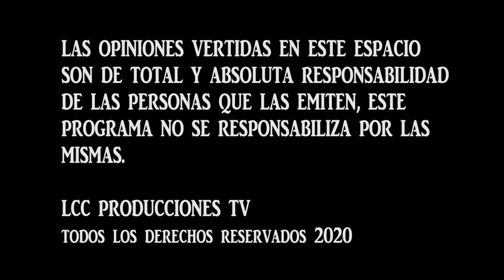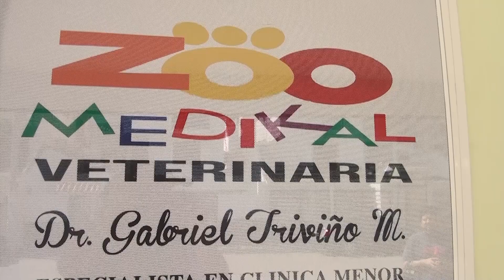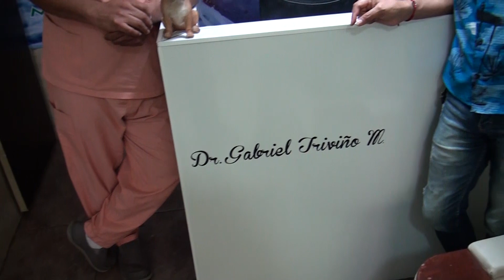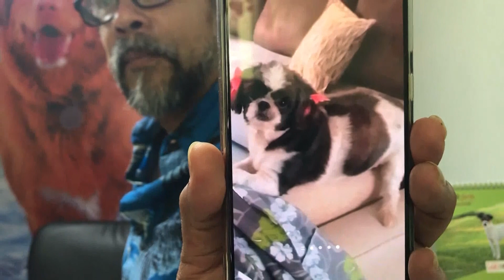Revista Familiar - Mi Casa Tv cap. 2